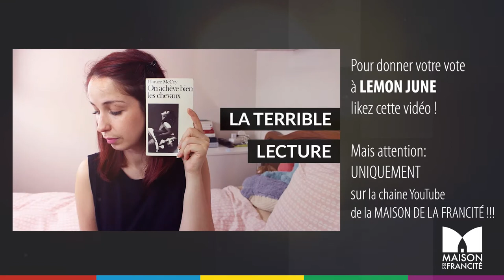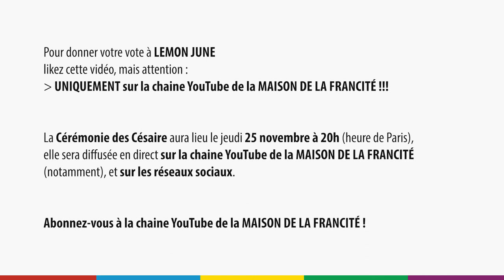LEMON JUNE - CATÉGORIE LIVRES & LECTURE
Pour donner votre vote du public à LEMON JUNE likez cette vidéo.

La Cérémonie des Césaire, qui récompense les meilleurs YouTubeurs et YouTubeuses de la langue française, aura lieu le jeudi 25 novembre 2021 à 20h, et sera diffusée en direct sur la chaine YouTube de la Maison de la Francité.

Active sur YouTube depuis février 2013, elle compte aujourd’hui 31.000 abonnés, et ses 58 vidéos ont atteint plus de 860.000 vues.
France

Lemon June se définit elle-même comme un « bipède de type féminin, avec deux pouces opposables, qui parle de lectures, de livres et autres joyeusetés ».
Dans ses vidéos, Lemon va vous parler des livres addictifs et de ses nuits écourtées, ou de la vie douce et imparfaite entre deux lectures ; ou vous raconter, tout simplement, la « fabuleuse histoire du roman à travers les siècles ».
Entre ses lectures « éclats de rire », ses lectures cauchemardesques, ses lectures émotives, ses lectures brulantes et passionnantes, toujours écclectique dans ses choix, Lemon va vous donner des raisons de lire « Les Chroniques des Vampires », d’Anne Rice, ou « Au bonheur des dames », d’Émile Zola, ou encore « Jane Eyre », de Charlotte Bronté. Elle va vous dire son analyse de « La petite sirêne » ou d’ « Alice au pays des merveilles », et voir si ce sont vraiment des livres pour enfants, tout comme elle va vous confier son impression sur sa lecture de « ÇA », de Stephen King, et voir si « ça » passe ou si « ça » casse.
De temps à autres, Lemon June aime aussi vous livrer, avec naturel et simplicité, ses « lectures en direct », comme par exemple  « Le Diable au corps », de Raymond Radiguet ou encore « Sommeil » de Murakami.